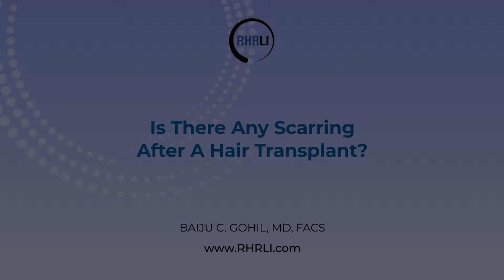Is There Any Scarring After a Hair Transplant?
In our latest FAQ series, Dr. Baiju Gohil answers a question we often get from our patients - Is there any scarring after a hair transplant?